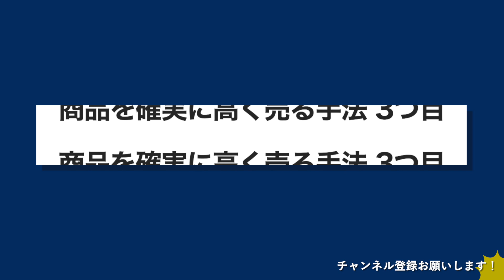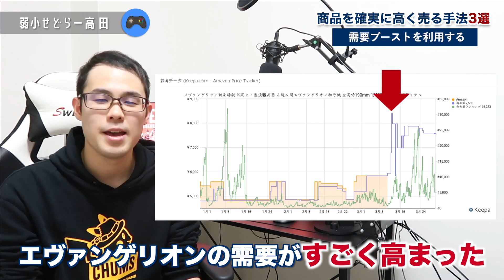【せどり】商品を高く売る販売テクニック3選！利益を爆増させよう！【せどり初心者】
せどりについての悩み相談やオンライン講義を受けたい方はこちらから

スマホ以外の方は『@jfi7950m』とID検索！

～自己紹介～
サラリーマンでストレスまみれの日常、そんな日々が当たり前だと思っていました。
時間に余裕がある生活に憧れを抱きながら「そんなの夢物語だ」と毎日自分に言い聞かせ努力する事から逃げ続けてきました。
特に僕は段取りが悪く計画性が無いいわゆる、『仕事が出来ない人』でした。
毎日毎日何かしらのミスを犯し上司に怒られ取引先に謝りに行く、そんな毎日でした。
そしてある日、自分の仕事史上で一番のミスを犯してしまいました。
職場は大混乱、上司からは勿論詰められそこで「自分って会社で働くの向いてない」と悟りました。
そして脱サラの為に副業を探しせどりと出会い猛勉強の末、念願の独立が叶いました！！